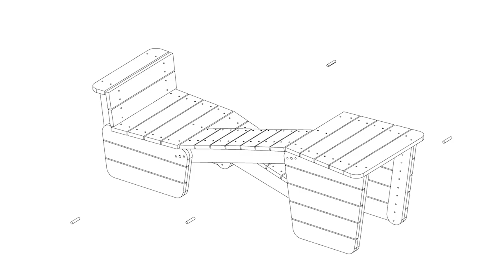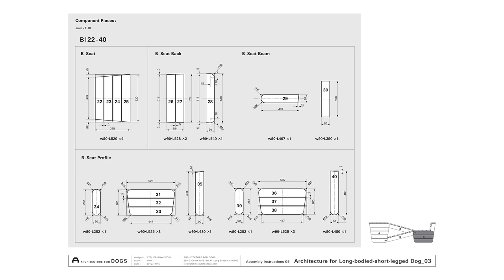ARCHITECTURE FOR LONG-BODIED-SHORT-LEGGED DOG by ATELIER BOW - WOW for DACHSHUND SMOOTH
ARCHITECTURE FOR DOGS

Because of their short legs, it's hard for dachshunds to meet their masters' eyes.Also because of their short legs, it's hard for them to get up on chairs.Is there no good way to get closer to the eyes? Stairs? With those too-long bodies, they may throw out their backs. How about something like a folded slope? This works. Let's make it long enough so a person can lie down too. Sunbathing with your dachshund on the veranda is good. The area under the slope is like a burrow for small animals. They can train there, digging down there to catch their prey. If you connect several, they can go anywhere, and form any shape. Multiple stacks in an atrium space make a ramp for the dogs to go upstairs.

ダックスフンドは足が短いので、飼い主に目を合わせるのが大変。机や椅子によじ上るのも足が短いから大変。目の近くにまで行く良い手段はないだろうか？階段はどうだろう。胴が長過ぎてぎっくり腰になってしまう。スロープを折りたたんだようなものはどうか？これなら大丈夫。人も横になれるくらいのサイズにしよう。ベランダに出して、ダックスフンドと一緒に日光浴するのもよい。スロープの下は、小動物の巣穴のよう。潜り込んで獲物を捕らえるトレーニングができる。つなげればどこまでも伸びて行ける。どんな形にもなれる。例えば吹き抜けに積み上げれば、上の階に届く犬のためのスロープにもなる。